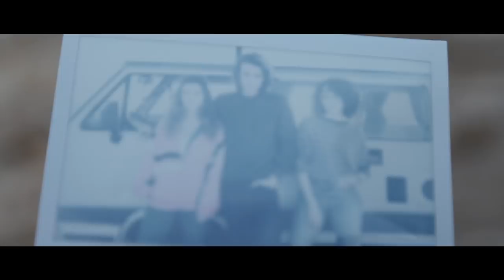Maurice Gene - Golden Days [Official Video]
This is the videoclip of the song "Golden Days" by Maurice Gene. Filmed at the Delta region of the Ebre River by Roger Bessó. Wiith Abril Garcia, Marius Folk, Paul Vuigner, Marta Val and special thanks to Marc Train and Vintage Flamingo Reus.

Golden Days Credits:

Recorded, Mixed and Produced by Maurice Gene
Mastered At Masterdisk Studios in New York City by Scott Hull

Golden days,
Golden days came true,
Now past days,
Past days come true,
Split life in photographs.

Lost ways,
Lost ways we found,
Now odd ways,
Odd ways we're bound,
But I can't turn back the years.

You should take care of them all,
You should call and say hello ... after all,
But I am not the one, who makes things right,
I am the one who wrecks it all,
Our life is so true, our light is so bright,
But we can't have it all.

Old friends,
Old friends came by,
New friends,
New friends' come and gone,
Don't you lose them once again.

Too close,
Too close we fly,
Our time,
Our time flies by,
And Any sign's a lie.